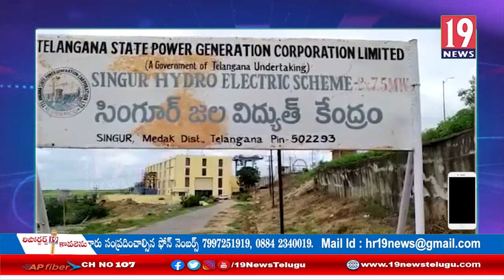సింగురుప్రాజెక్టు నుండి ఘనపూర్ ఆయకట్టుకు నీటిని విడుదల చేసిన అధికారులు